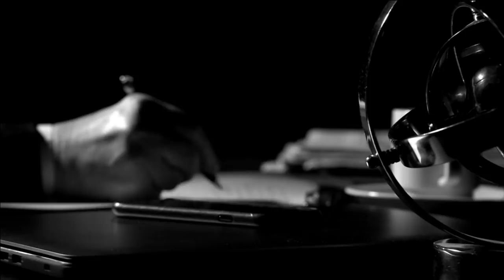El análisis de Joaquín Morales Solá: "El paro de mañana" | DESDE EL LLANO